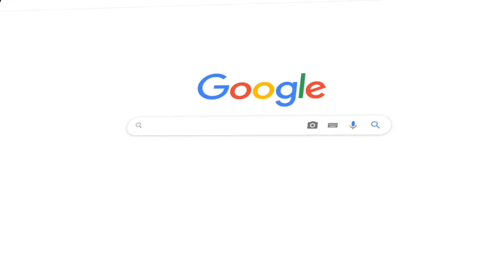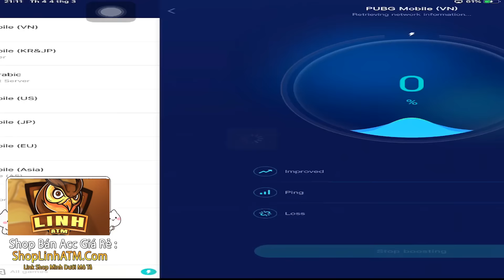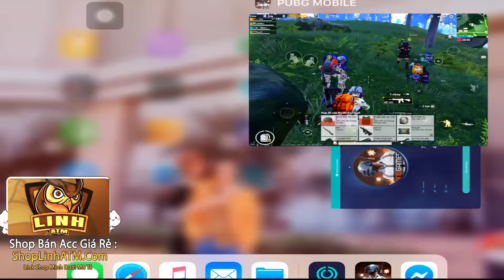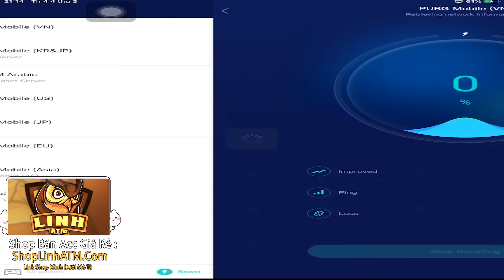PUBG Mobile - Trà Trộn Gặp Bạn Nữ Yêu Ngay Từ Lần Đầu Gặp | FA Liệu Có Tin Tưởng Vào Tình Yêu Online